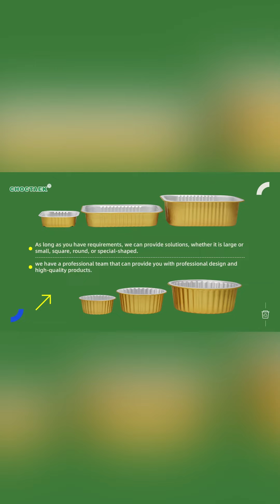Deep & Round Shape Smoothwall Container Mold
A new mould coming: Deep & Round Shape Smoothwall Container Mold

The height of this aluminum foil container is 110mm. And this mold is smoothwall foil food container mold.

We also have suitable machine for working this mould.

CHOCTAEK provides the whole solution of aluminum foil container machine and mold to customers.